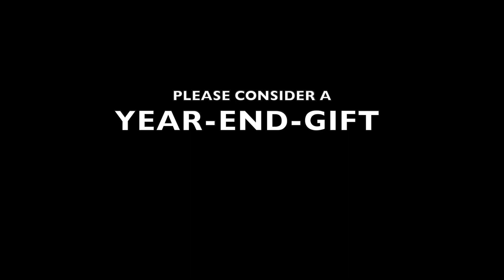2022 FINANCIAL UPDATE by Spero Dei Board